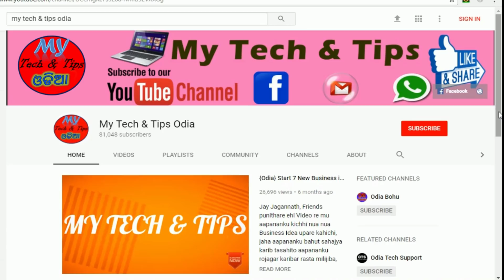ମୃତ୍ୟୁ ପୁର୍ବରୁ ଯମରାଜ ଦେଇଥାନ୍ତି ଏହି ୪ ଟି ସନ୍ଦେଶ Mrutyu Purbaru Jamaraj Deithanti 4 ti Sanketa